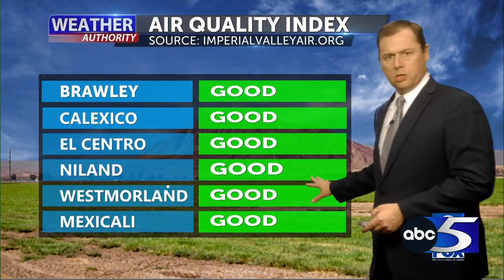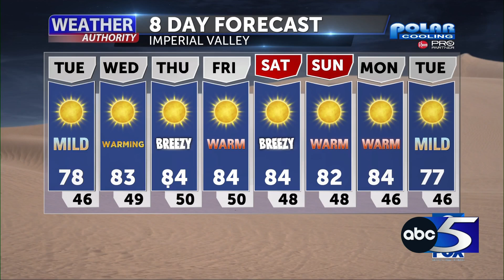News 11 Weather Authority: Warming begins